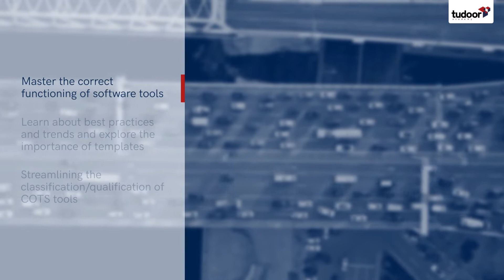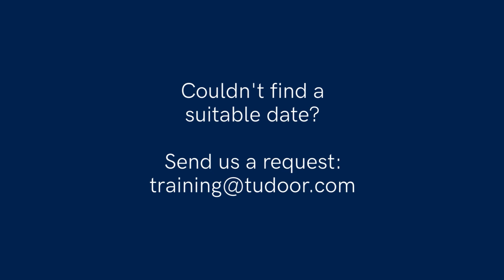ISO 26262 Tool Classification & Qualification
Explore the complexities of implementing ISO26262 tool classification and qualification in the AutomotiveIndustry in this one-day training class. From delving into the requirements of ISO-26262-8 to discussing current industry best practices and lessons learned, this training class equips you with valuable insights and hands-on experience. Watch the video for more info and book your place

Here's what our previous participant, Pavlo Barkhayev, Functional Safety Engineer at Capgemini Engineering, had to say:

“This training class was well structured. The trainer’s material was clear and comprehensive, covering an extensive range of topics, complemented by practical examples and hands-on sessions, which provided an immersive and engaging learning experience.”